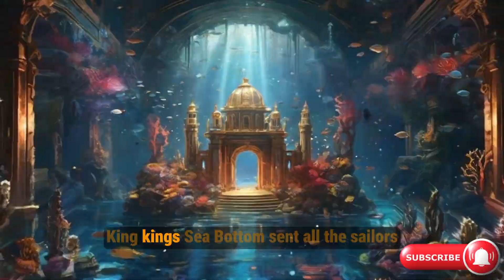Deep Sea Adventure | Children's Stories | Children's Fairy Tales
Dive into a magical underwater adventure with 'Deep Sea Adventure'! Join Sparkle, Coral, and Pearl, three brave princesses, as they embark on a quest to find a lost treasure. In this enchanting tale, you'll explore the mysterious and wondrous world beneath the sea, discovering the friendship, courage, and thrilling journey of the princesses. Get ready for an immersive storytelling experience that will captivate hearts of all ages!